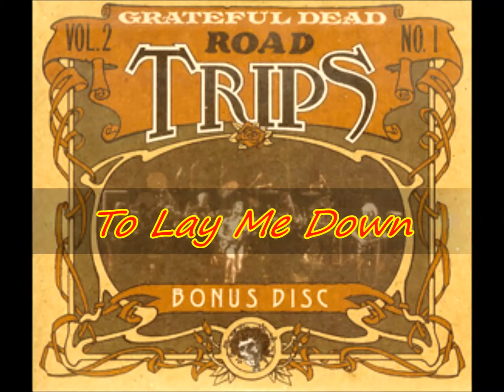Grateful Dead "To Lay Me Down" 9/18/90 MSG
From "Road Trips Vol.2 No.1 Bonus Disc"
"Bonus" Disc, recorded on September 18, 1990, was included with early shipments of the album